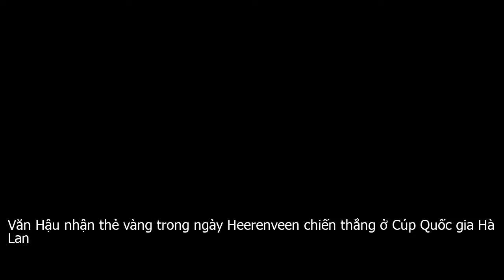Văn Hậu nhận thẻ vàng trong ngày Heerenveen chiến thắng ở Cúp Quốc gia Hà Lan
Trong cuộc so tài này, Heerenveen đẩy cao đội hình tấn công ngay sau tiếng còi khai cuộc. Cơ hội mở tỷ số sớm đến với chủ nhà, nhưng Hicham Faik lại dứt điểm trúng vị trí thủ môn Radomir Novakovic bên phía Roda JC chọn sẵn.Khoảng trống nhiều lần mở ra với Heerenveen nhưng Van Bergen, Joey Veerman hay Jens Odgarrd đều không thể tận dụng.Nỗ lực tấn công của Heerenveen được đền đáp ở phút 40. Mitchell Van Bergen là người ghi tên lên bảng tỷ số với cú dứt điểm chuẩn xác từ đường kiến tạo của Chidera Ejuke. Hiệp đấu đầu tiên khép lại với tỷ số 1 0 nghiêng về Heerenveen.Thế chủ động vẫn thuộc về Heerenveen trong hiệp đấu thứ 2. Đoàn quân của HLV Jansen sớm có bàn thắng nhân đôi cách biệt ở phút 55. Nhận đường chuyền của Kongolo, Joey Veerman khống chế rồi tung cú sút nhân đôi cách biệt lên 2 0 cho chủ nhà.Có được cách biệt an toàn, HLV Jansen bắt đầu đưa ra những sự thay đổi về nhân sự. Cầu thủ chạy cánh Anders Dreyers và trung vệ Daniel Hoegh được tung vào sân và tiếp tục giúp chủ nhà duy trì thế chủ động trong khoảng thời gian tiếp theo.Phút 89 trận đấu giữa Heerenveen và CLB hạng dưới Roda JC, khi tỷ số là 2 0 nghiêng về chủ nhà, Đoàn Văn Hậu được tung vào sân để thay thế hậu vệ trái Sherel Floranus.Cầu thủ gốc Thái Bình thi đấu quyết tâm trong lần đầu được trao cơ hội ở màu áo đội 1. Hậu vệ đội tuyển Việt Nam không ngần ngại thực hiện những tình huống truy cản quyết liệt và phải nhận thẻ vàng sau tình huống phạm lỗi ở phút 90 plus 2.Nỗ lực của Văn Hậu và đồng đội giúp Heerenveen bảo toàn cách biệt 2 bàn trước sức ép từ đối thủ. Trận thắng 2 0 trên sân nhà Lenstra đưa Heerenveen vào vòng 1 . 8 cúp quốc gia Hà Lan.